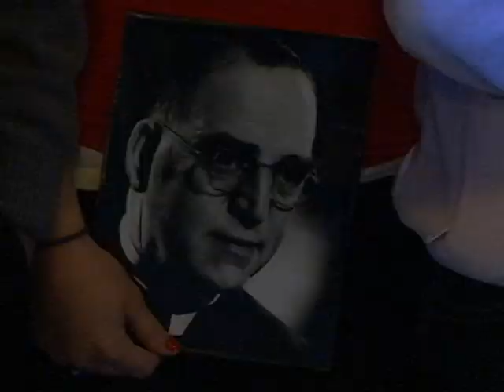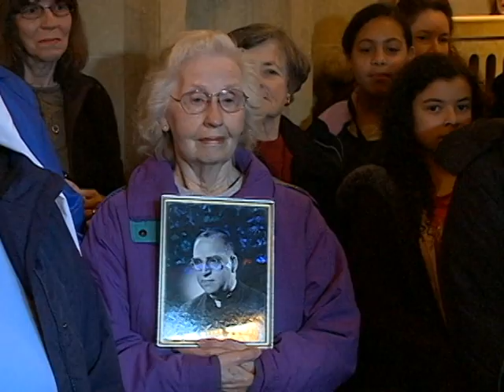Gear BRCT 4460 Father Flanagan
The Omaha Archdiocese opens up the case for the Sainthood of Father Edward Flanagan. Omaha News' Josh Gear has the story.